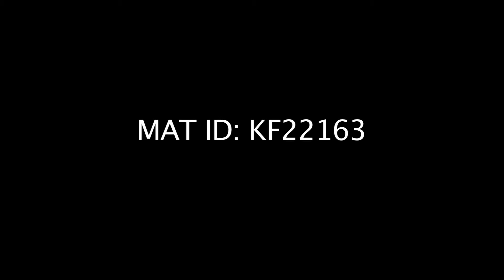FX DECODER TRENCHCOAT F